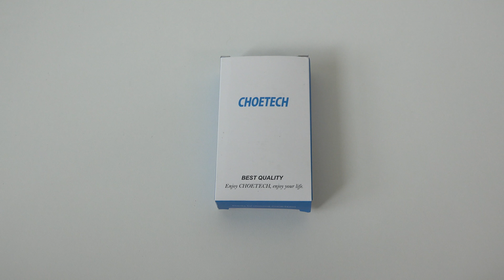CHOETECH 2-Pack Premium TPE Jacket USB-C Cables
TechWalls presents unboxing video of the CHOETECH 2-Pack Premium TPE Jacket USB-C Cables.